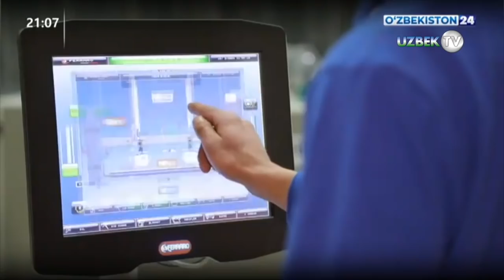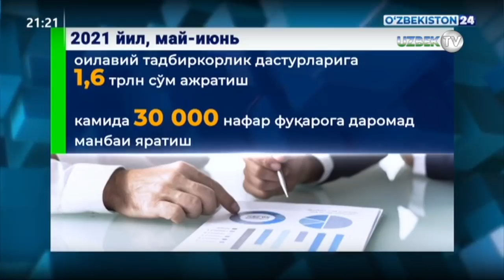Шавкат Мирзиёев: "Ер бердик, имкониятлар бердик...қани арзончилик?"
Президент Шавкат Мирзиёев раислигида 12 май куни ҳудудлар ва тармоқларда иқтисодий ўсишни таъминлаш бўйича биринчи чоракдаги кўрсаткичлар таҳлили ҳамда жорий йилги устувор вазифалар муҳокамаси юзасидан видеоселектор йиғилиши ўтказилди.

Мураккаб пандемия шароитида давлатимиз томонидан иқтисодиёт тармоқлари ва тадбиркорлар ҳар томонлама қўллаб-қувватлангани натижасида иқтисодий барқарорлик, ишлаб чиқариш кўрсаткичлари ва иш ўринларини сақлаб қолишга эришилди.

Жумладан, биринчи чоракда мамлакатимиз ялпи ички маҳсулоти 3 фоизга, саноат 3,8 фоизга, қишлоқ хўжалиги 3,1 фоизга ўсган. Давлат бюджети даромадлари прогнозга нисбатан қарийб 2 триллион сўмга кўпайган. Экспорт ҳажми январь-апрель ойларида 3,2 миллиард долларни ташкил этган.

– Бу кўрсаткичлар, албатта, яхши. Бунга эришиш учун қонунлар, қарорлар қабул қилиб, жуда катта имкониятлар яратдик, маблағлар бердик. Агар ҳамма тармоқ раҳбарлари “аравани тортганида” бу кўрсаткичлар икки баробар кўп бўларди. Вазирликларнинг “вертикал тизими” ишламаяпти. Вазирларда ташаббускорлик, уларнинг ўринбосарларида ваколат ва жавобгарлик етишмаяпти. Коррупцияга чек қўйсак, жойларда тизим ишласа, вилоят, туман ва шаҳар ҳокимлари масъулиятини оширса, иқтисодиёт ўзи ривожланади, – деди Шавкат Мирзиёев.

Йиғилишда айрим тармоқ ва ҳудудлардаги сусткашликлар кўрсатиб ўтилди. Мисол учун, биринчи чоракда “Ўзавтосаноат”да ишлаб чиқариш ҳажми 40 фоиз, “Ўзбекнефтгаз” тизимида 4,7 фоиз, чарм маҳсулотлари тармоғида 10 фоизга пасайган. Сўнгги йилда дори-дармон ва тиббиёт буюмларига эҳтиёж кескин ошган бир пайтда фармацевтика маҳсулотлари ишлаб чиқариш ҳажми 22 фоизга камайган. Шунингдек, 74 та йирик ҳудудий корхонада ишлаб чиқариш ҳажми ўтган йилга нисбатан 1,1 триллион сўм камайишига йўл қўйилган.

Давлатимиз раҳбари биринчи ярим йилликда бундай қолоқликларни бартараф этиш, қўшимча захираларни топиб, амалда ишга солиш кераклигини таъкидлади.

Иқтисодий ўсиш учун, энг аввало, энергия ресурслари зарур. Саноат тармоқлари, тадбиркорлар ва аҳоли эҳтиёжларини тўла қондириш учун “Ўзбекнефтгаз” томонидан иккинчи чоракда 9 миллиард куб метр табиий ҳамда 165 минг тонна суюлтирилган газ, “Иссиқлик электр станциялари” ва “Ўзбекгидроэнерго” тизимида жами 15,5 миллиард киловатт электр ишлаб чиқариш талаб этилади. Электр техникаси, тўқимачилик, чарм-пойабзал, қурилиш материаллари, фармацевтика каби саноат тармоқларида юқори ўсиш суръатларини таъминлаш учун барча имкониятлар борлиги қайд этилди.

Йиғилишда давлат корхоналарини трансформация қилиш масаласига ҳам эътибор қаратилди. “Ҳудудгазтаъминот”, “Ўздонмаҳсулот”, “Агросервис”, “Агролизинг” корхоналарида трансформация жараёнларини жадаллаштириш бўйича кўрсатмалар берилди.

Инвестиция ва экспорт масалалари атрофлича муҳокама қилинди. Қайд этилганидек, жорий йилнинг иккинчи чорагида 75 триллион сўмлик инвестицияларни ўзлаштириш, бунинг эвазига 43 та тармоқ ва 2 минг 500 та ҳудудий лойиҳа доирасида янги қувватларни ишга тушириш мўлжалланган.

Бу борада енгил саноат тармоғида Асака, Ғиждувон, Когон, Қарши, Хатирчи, Қибрай туманлари ва Чирчиқ шаҳрида умумий қиймати 220 миллион долларлик йирик тўқимачилик корхоналарини фойдаланишга топшириб, 3 мингга яқин аҳолини доимий иш билан таъминлаш режалаштирилган.

Президент мутасаддиларга ҳар бир инвестиция лойиҳаси ижросини қатъий назоратга олиб, корхоналар ишга туширилишини жадаллаштириш бўйича топшириқлар берди.

Биринчи ярим йилликда экспорт ҳажмини 5,2 миллиард долларга етказиш имконияти ҳисоб-китоб қилинган.

Давлатимиз раҳбари Ўзбекистон бенефициар бўлган “GSP+” тизими имкониятларидан кенг фойдаланиш, “Oeko-Tex” стандартларига мос тўқимачилик корхоналари сонини кўпайтириш муҳимлигини таъкидлади.

Шунингдек, хорижий мутахассисларни жалб қилган ҳолда, халқаро стандартларни жорий этиш бўйича ўқув дастурлари ишлаб чиқиб, маҳаллий корхоналар мутахассисларини ўқитиш ҳам зарур.

Маълумки, аҳолини озиқ-овқат билан таъминлаш кун сайин долзарб масалага айланиб бормоқда. Гўшт ва ўсимлик ёғининг жаҳон бозоридаги нархлари бир йилдан буён тўхтовсиз ўсмоқда. Бундай шароитда озиқ-овқат маҳсулотлари етиштиришни кўпайтириш керак.

Шу мақсадда чорвачилик йўналишида мингта, паррандачиликда 277 та корхонани ишга тушириш, 1 миллион гектардан зиёд асосий майдонларда ҳамда экинлардан бўшайдиган ерларда сабзавот, картошка, шоли, полиз ва озуқа маҳсулотларини етиштириш режалаштирилган.

Президентимиз ёғ-мой маҳсулотларига аҳоли талабини қондириш мақсадида жорий йилда 246 минг тонна мойли экинлар етиштириб, 86 минг тонна мой ишлаб чиқариш бўйича мутасаддиларга кўрсатма берди.